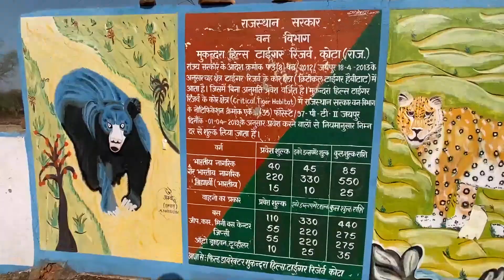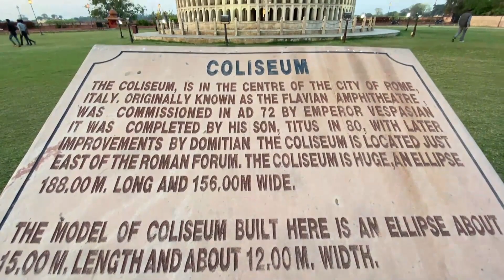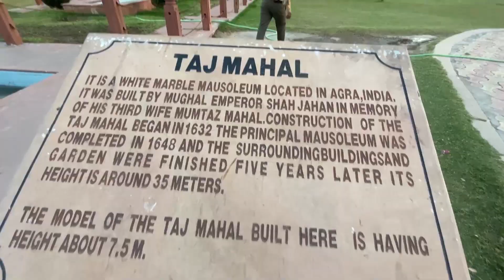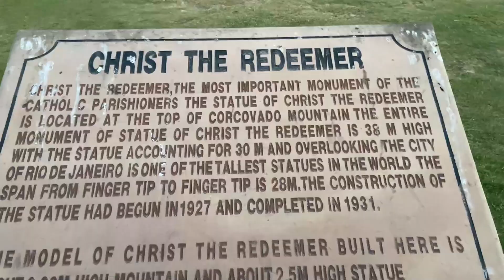Chambal River is so beautiful IN KOTA || Garadia_Mahadev